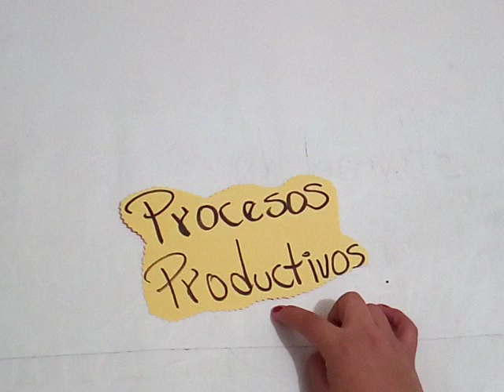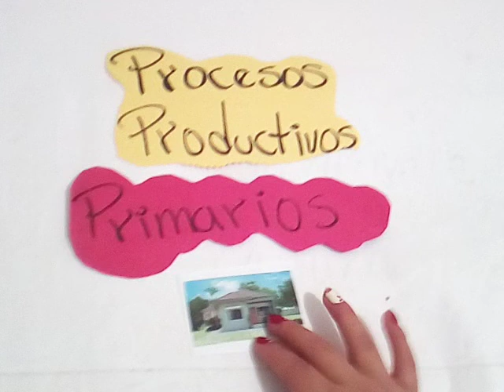Emprendimiento, Primero básico clase 13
Clase No. 13 del curso de Emprendimiento para la productividad, para estudiantes de primero básico.